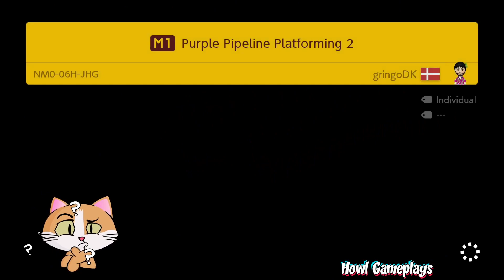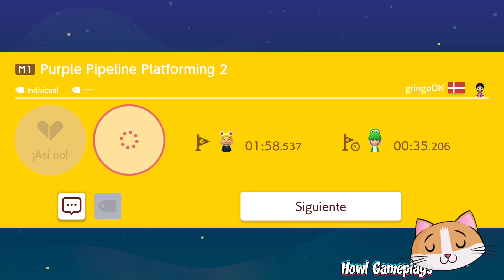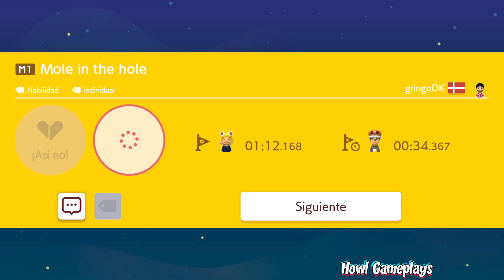EL SUPERMUNDO DE GRINGO DK RESULTÓ SER ULTRA CORTO O YA SOY MUY BUENO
HOLA CHICOS BIENVENIDOS A ESTA NUEVA EDICIÓN DE HOWL GAMEPLAYS. EN ESTA OCASIÓN JUGAREMOS UNA VEZ MÁS LOS SUPERMUNDOS. JUGANDO EL NIVEL DE UNO DE LOS MEJORES CREADORES. GRINGO DK. LA VERDAD ES QUE RESULTÓ SER MUY CORTO PERO MUY BUEN NIVEL.

TAMBIÉN OCASIONALMENTE JUGAMOS MUCHOS OTROS JUEGOS COMO CUPHEAD, MINECRAFT, CRASH BANDICOOT, SLY COOPER, GRAND THEFT AUTO, MARIO KART, THE LEGEND OF ZELDA. Y MUCHOS MÁS.